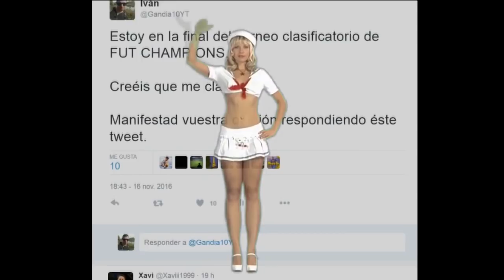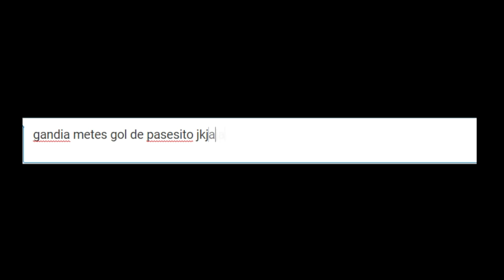ME CLASIFICO PARA FUT CHAMPIONS !!!! O TAL VEZ NO....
- Camisetas de fútbol y baloncesto baratas usando el código 'Gandia10' descuento.